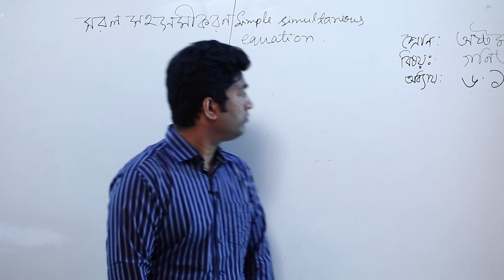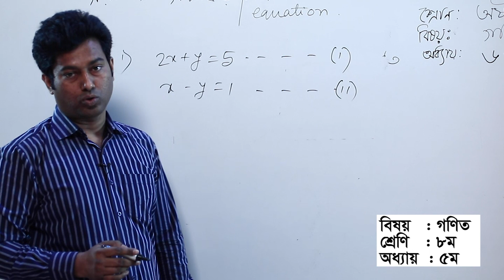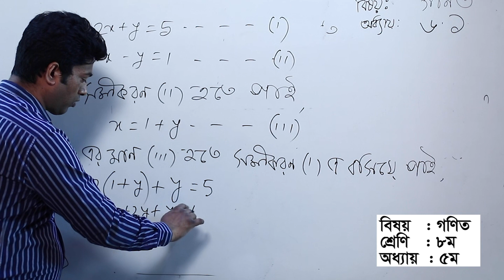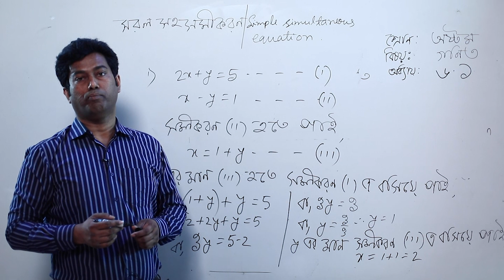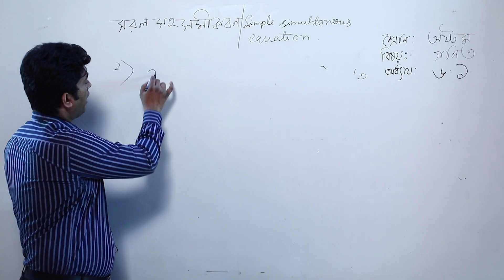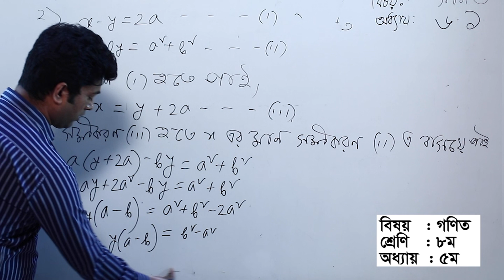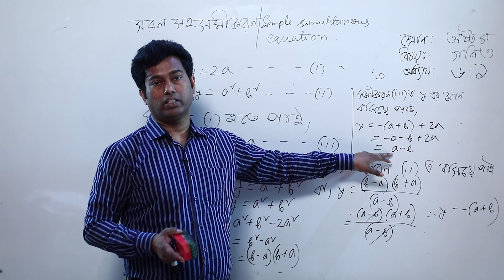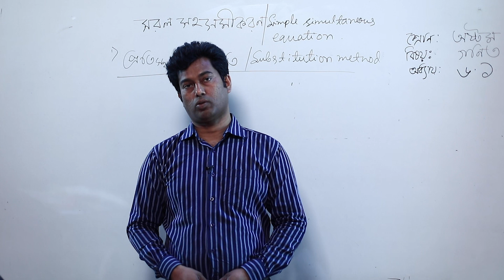সরল সহসমীকরণ ।। গণিত ।। অষ্টম শ্রেণি ।। অধ্যায় ৬ . ১ ।। আমার ঘরে আমার স্কুল